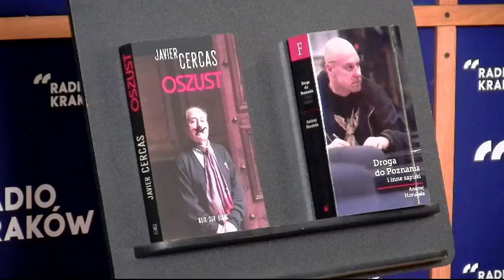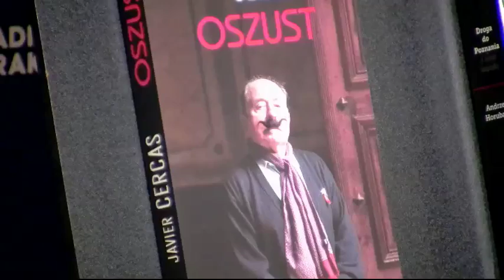Lutowy Sąd nad książką: Andrzej Horubała i Javier Cercas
Historia oszusta, który pasożytuje na pamięci o Holokauście oraz eseje o sztuce, muzyce, filmie i literaturze w kolejnym sądzie nad książką - to były tematy lutowego wydania programu, w środę 8 lutego w Studiu im. Romany Bobrowskiej.

Dyskutowali: dr Paulina Małochleb (UJ, Fundacja im. Wisławy Szymborskiej) i dr hab. Artur Grabowski (UJ) oraz publiczność w studiu Radia Kraków.